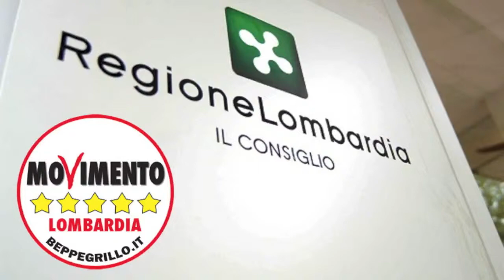Salvaguardia banche popolari - Eugenio Casalino in Consiglio Regionale (3/2/2015)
Grazie a Renzi le banche popolari che hanno un attivo superiore agli 8 miliardi di euro dovranno necessariamente trasformarsi in Spa.

Dopo la manina salva Berlusconi ora mette entrambe le mani sulle banche popolari, privatizzando e accentrando il potere finanziario nelle grandi lobby bancarie, penalizzando ancora cittadini e PMI!

L'intervento del nostro Eugenio Casalino: